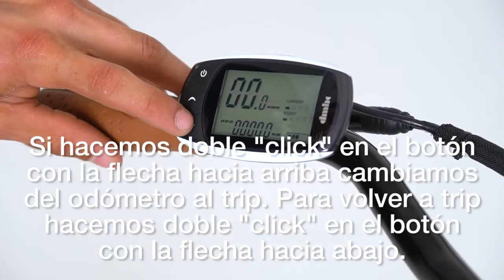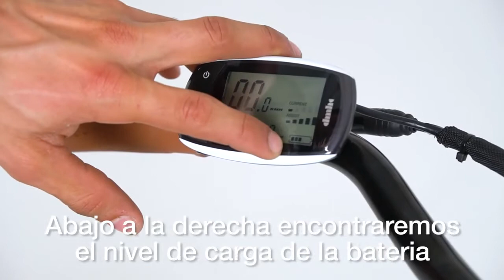Moma Bikes Bici Electrica e26.2| Bulevip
La Bici Electrica e26.2 de Moma Bikes es la bicicleta ideal para recorrer la ciudad sin esfuerzos gracias a su sistema de pedaleo asistido. No importa la distancia que tengamos que recorrer, ni si topamos con rampas pronunciadas.

Este modelo cuenta con motor de de 250W y 5 cinco niveles de asistencia que también facilitan el arranque de la misma.